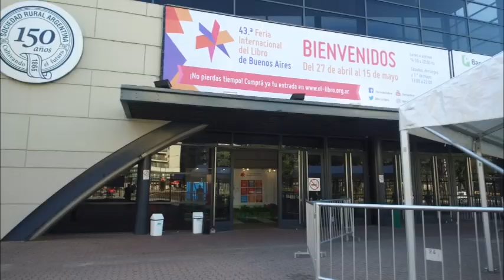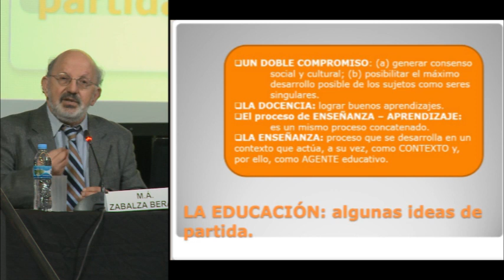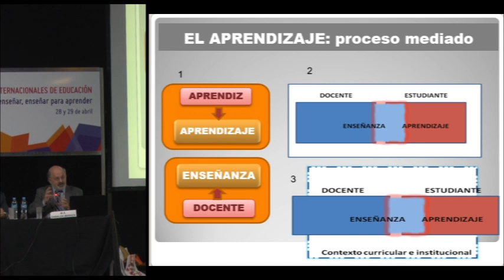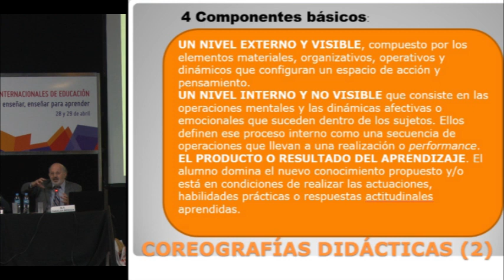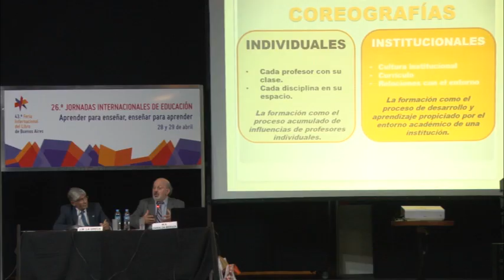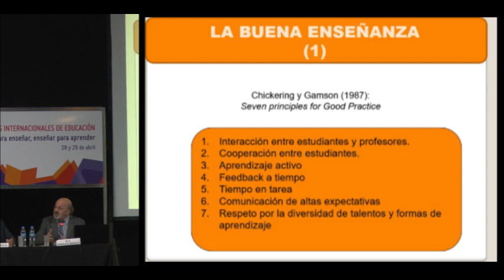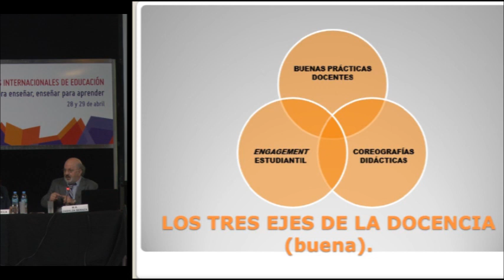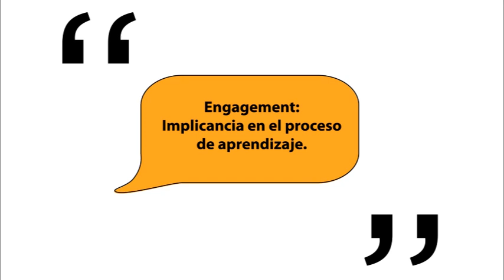Miguel Ángel Zabalza Beraza- Conferencia: "Coreografías didácticas para una enseñanza innovadora"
En el marco de las 26° Jornadas Internacionales de Educación. Feria Internacional del Libro de Buenos Aires, abril de 2017